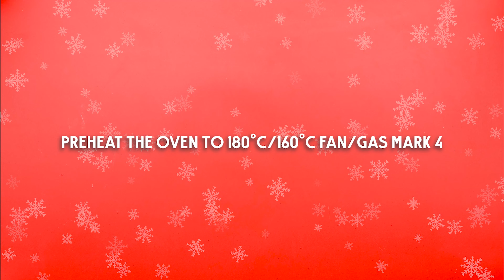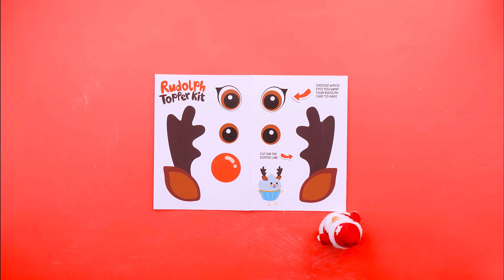Rudolph Chocolate Cake - Baked In's December 2021 Junior Baking Club box Revealed!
This month we’re making Santa’s best friend!

An impressive 3-layer chocolate cake is covered with delicious chocolate buttercream and decorated with reindeer sprinkles and an adorable Rudolph cake topper.

Plenty to share with family and friends, this cake is the perfect way to bring everyone together this festive period.

IN THE KIT
Bag 1: 180g caster sugar
Bag 2: 180g self raising flour, 44g cocoa powder, 1 tsp baking powder
Bag 3: 50g milk chocolate chips
Bag 4: 275g icing sugar, 25g cocoa powder
Bag 5: 15g reindeer sprinkles

3 x baking paper circles
1 x testing skewer
1 x Rudolph topper + stickers 1 x brown straw
3 x small lollipop sticks

330g unsalted butter (180g + 150g), plus extra for greasing
3 medium eggs
6 tablespoons (90ml) milk (4 tablespoons + 2 tablespoons), plus extra if needed
3 x 18cm round tins

METHOD
00:00 - INTRO
00:08 - STEP 1
00:26 - STEP 2
01:23 - STEP 3
01:35 - STEP 4
01:52 - STEP 5
02:15 - STEP 6
02:28 - STEP 7
03:06 - STEP 8

Love baking? Click here to find out more about Bakedin's completely unique baking experience